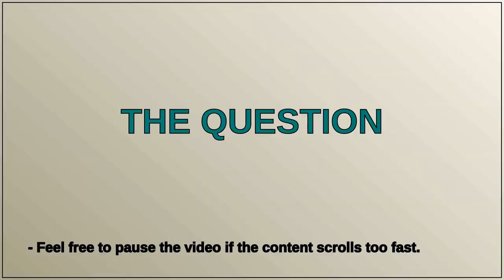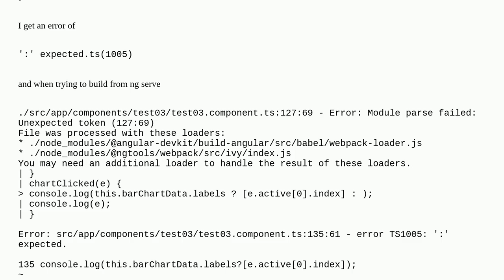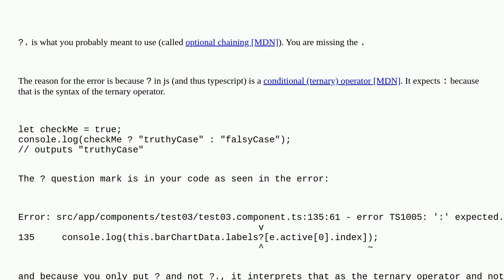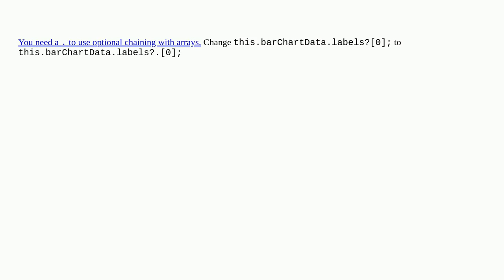':' expected.ts(1005) how to fix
A special thanks goes out to the community

  chart.js angular typescript javascript